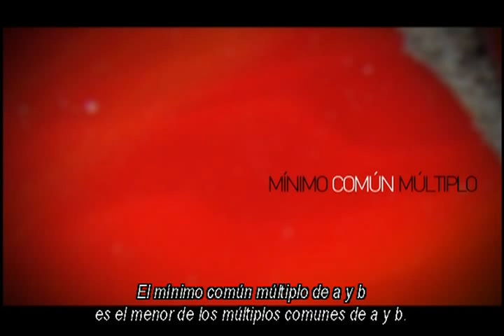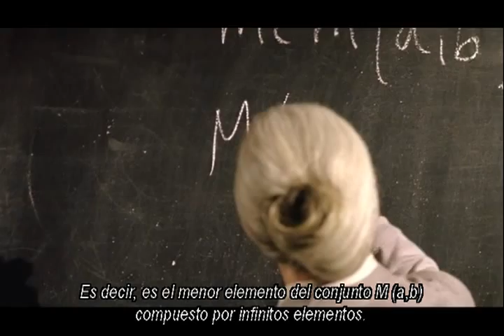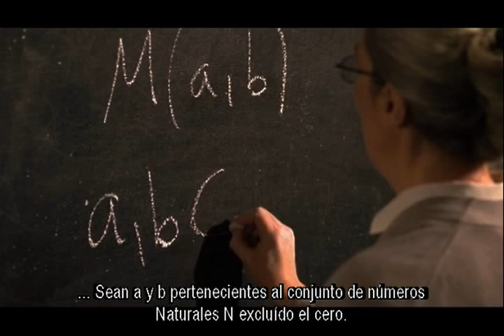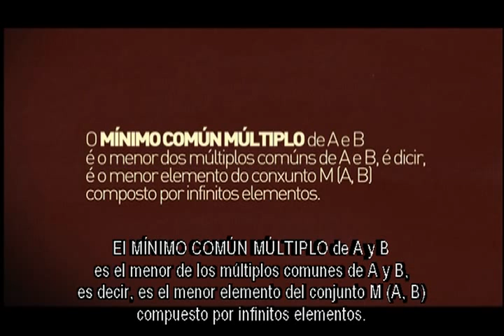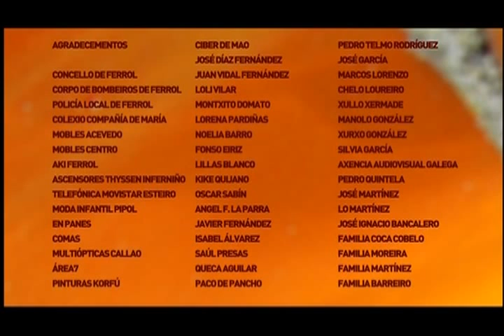Xoel en "Mínimo Común Múltiplo" de Rubén Coca